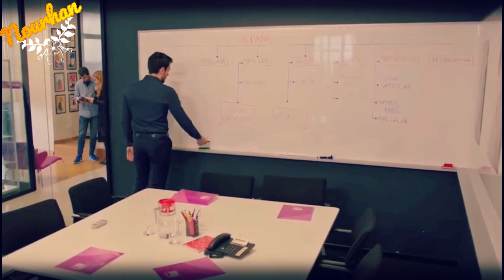AyKer ❤ كرم وعائشة - ناسيني